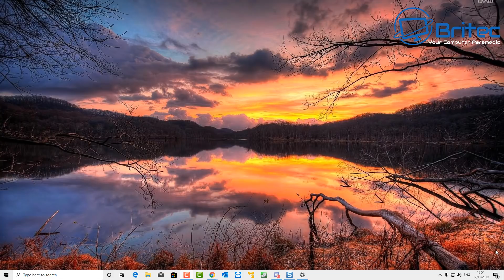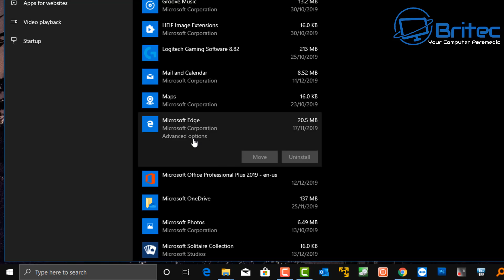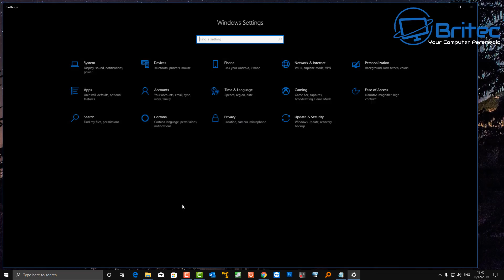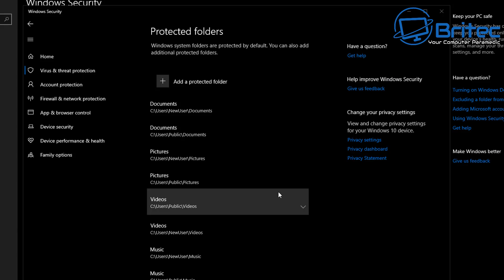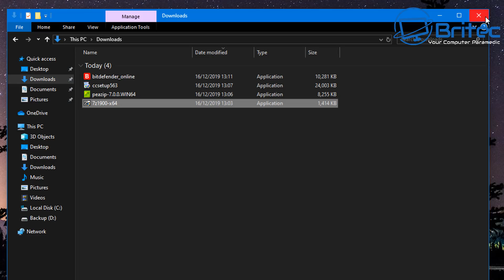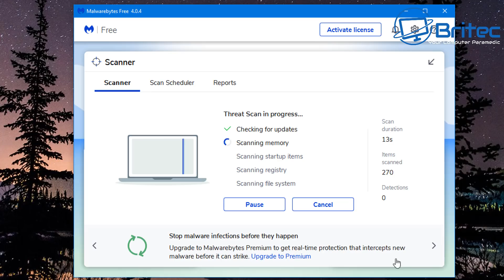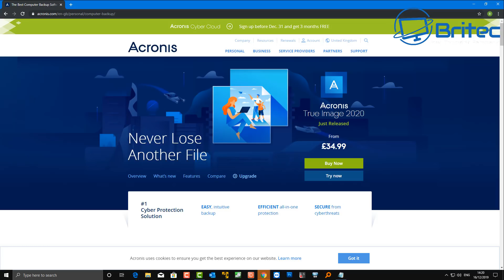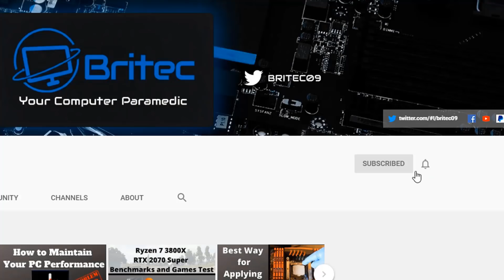Your Computer Has Been Blocked Virus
How to remove Windows Defender Alert? its very easy, its just another scam that is trying to make you call a number on the screen and the person will pretend to be from Microsoft. he will then try and convince you that your PC is infected and then offer there services to remove it.

NEVER give these people your details or bank details
NEVER let them onto your computer
NEVER call them

Q. Does Microsoft call about computer problems?
A. NO

Q. Does Microsoft call you about a computer being infected with a virus?

A. NO

Q. Does Microsoft cold call you?

A. NO

Q. Are calls from Microsoft legit?

A. Neither Microsoft nor Microsoft  partners make unsolicited phone calls

Report a technical support scam

Is that call from Microsoft a scam?